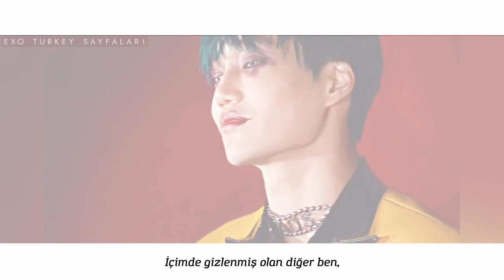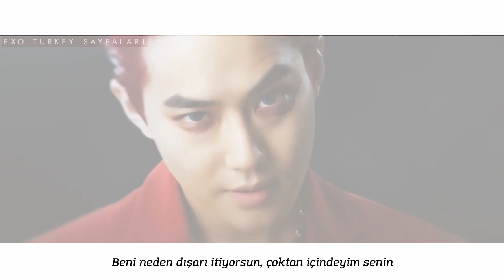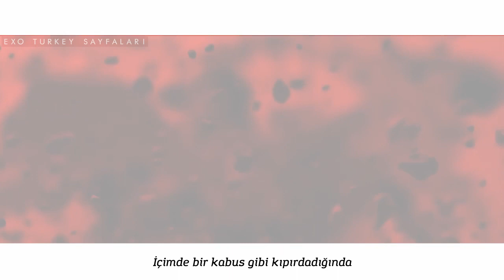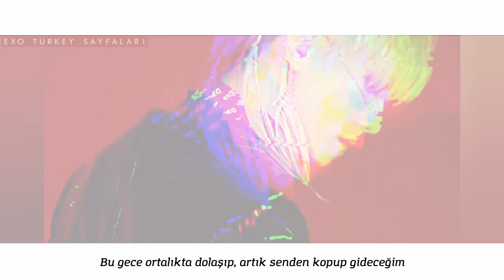EXO - Jekyll FMV [Türkçe Altyazılı]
Çeviri: Mxiuxiu | Zamanlama: iseul